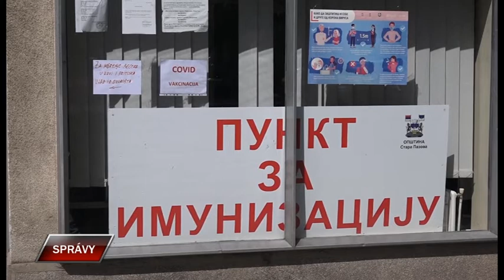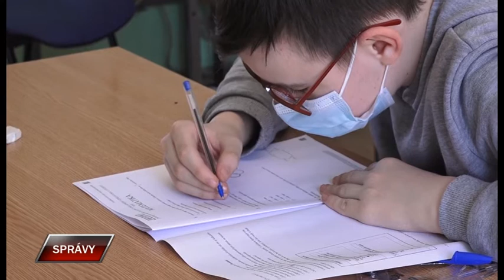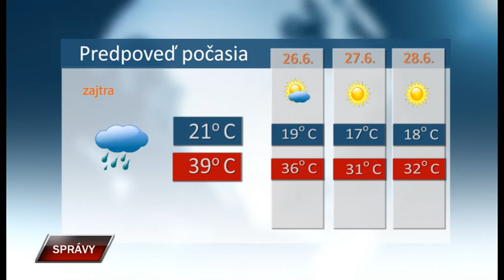Spravy 24 6 2021